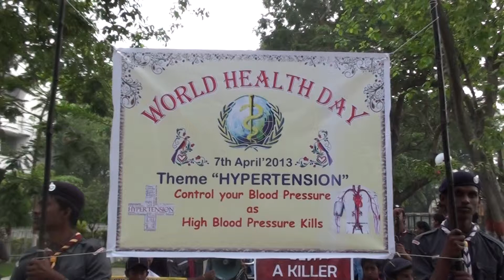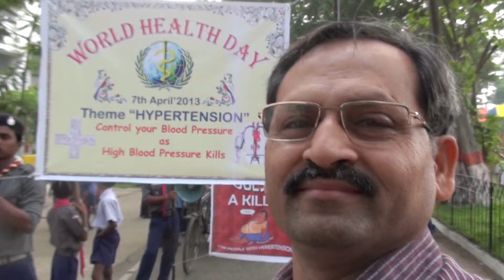Health Walk at S E Railway Colony on WHO Day theme Hypertension by Medical Department part 7